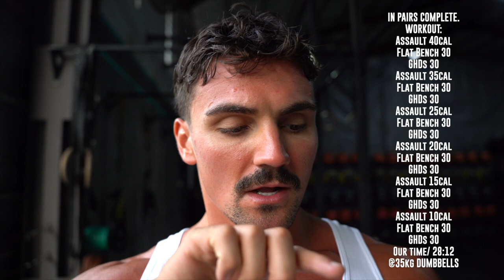I BAPTIZED REECE HAWKINS IN FUNCTIONAL FITNESS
JOIN IN PAIRS
COMPLETE WORKOUT:
Assault 40cal
Flat Bench 30
GHDs 30
Assault 35cal
Flat Bench 30
GHDs 30
Assault 25cal
Flat Bench 30
GHDs 30
Assault 20cal
Flat Bench 30
GHDs 30
Assault 15cal
Flat Bench 30
GHDs 30
Assault 10cal
Flat Bench 30
GHDs 30
Our time/ 28:03
@35kg DUMBBELLS

Want to get into the best physical and mental shape of your life?

Physique Academy is 1:1 online coaching for men delivered by our world-class coaching team.

Get ready to dial in your nutrition, take your strength to levels you never thought possible and positively impact your mental health.

What would you like to see us film next?